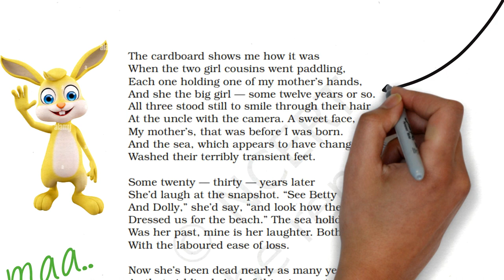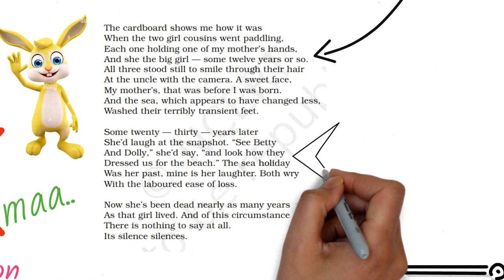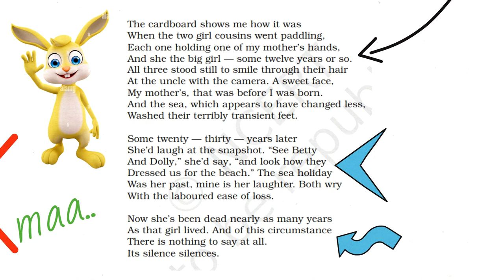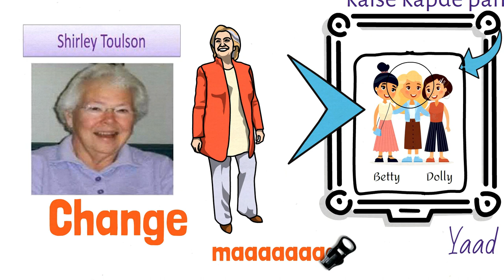A Photograph Class 11 | English Hornbill Poem a Photograph Explanation | Ncert Cbse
Study Science & Maths with Animation (All Videos & Notes Available)
a photograph class 11 summary
a photograph class 11 in hindi
a photograph class 11 in hindi explanation
a photograph class 11 animated

A Photograph Hornbill
Class 11 English Chapter 1 poem
Written by Shirley Toulson
00:00 A Photograph Class 11
00:23 Stanza 1
01:28 Stanza 2
02:19 Stanza 3